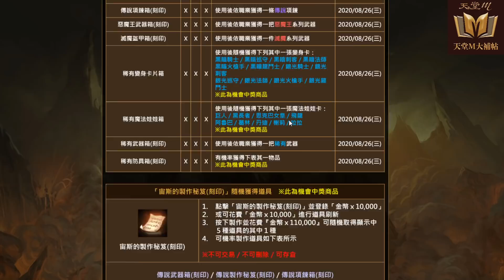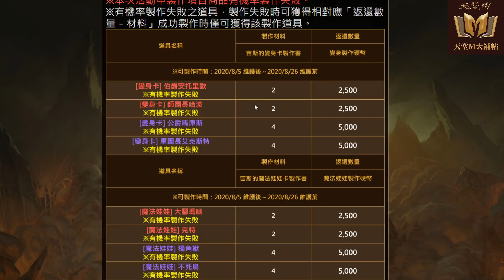【天堂M】(台)0805改版情報：紅色妖魔、宙斯製作秘笈組合包、覺醒宙斯組合包更新、塔拉斯燦爛補給箱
這周依然算是小活動、小商品，給大家一個活動喘息的時間。希望這個醞釀之後會有精彩活動啊！(台服最近真的頗讓人"期待" 啊！)

2020年變身/娃娃上電視榜
7/29：[日]忍者
7/11：宙斯
6/27：海露拜
6/26：[日]騎士范德
6/24：丹特斯
6/24：紅娃(巴風特)
6/17：警衛(紅)(矛)
6/2：特羅斯
6/2：天上騎士
6/2：刺客首領(紅)
5/19：幻象眼魔
5/9：反王肯恩
4/29：暗黑騎士莉爾利